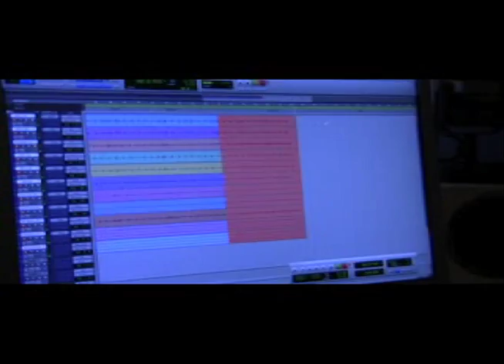Andreas Aleman- tracks for new album-Helplessly in Love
Andreas Aleman - laying down drum tracks for his new album with Christer Jansson and Marcus Black